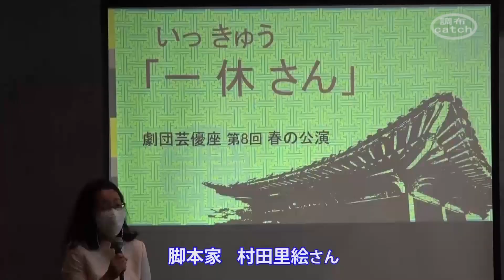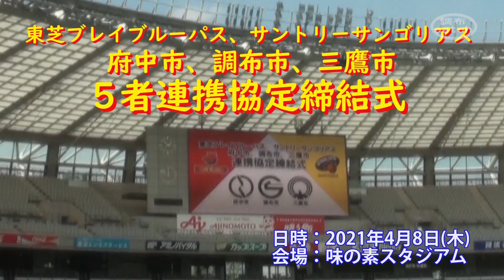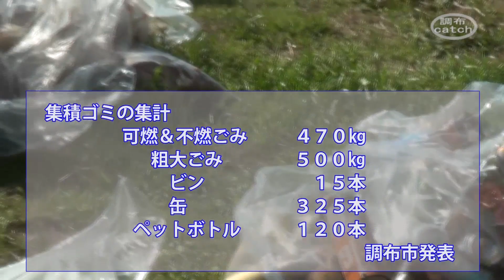【キャッチ2021年05月第１回 放送】劇団芸優座コロナ禍の春公演「一休さん」＋東芝ブレ イブルーパス、サントリーサンゴリアス、府中市、 調布市、三鷹市 ５者連携協定締結式＋春の多摩川クリーン作戦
４月18日に調布市文化会館たづくりくすのきホールで、調布市を拠点に活動している劇団芸優座の春公演がありました。コロナ禍、観客数を大幅に減少し、事前申込者から250名を無料招待して行れました。開演前にはワークショップで一休さんまつわるお話を聞き、大道具や背景を見学し、親子で楽しい体験をした様子をお届けします。
また4月8日に、東芝ブレイブルーパス、サントリーサンゴリアス、府中市,調布市,三鷹市５者連携協定締結式が行われました。その締結式の様子と、4月11日に行われた春の多摩川クリーン作戦の様子をお届けします。